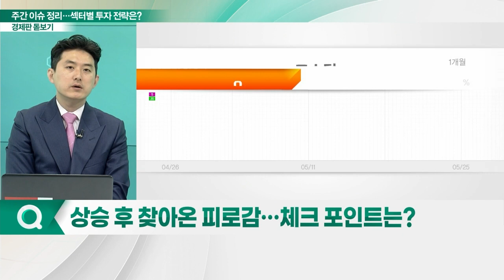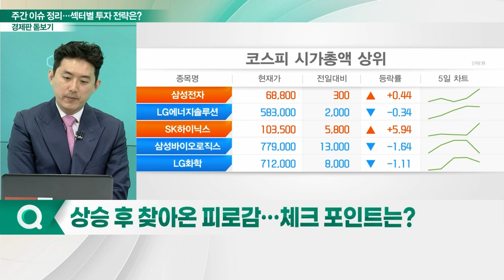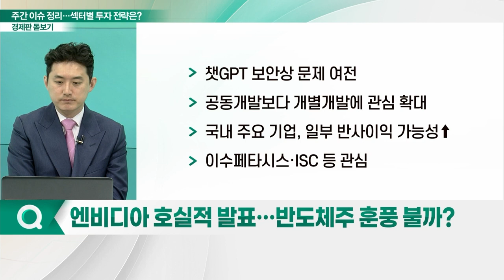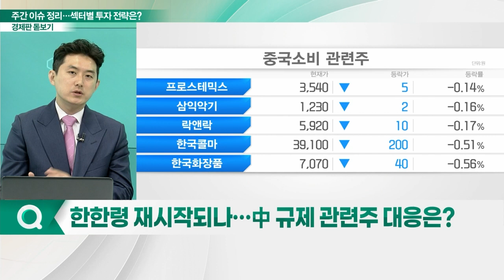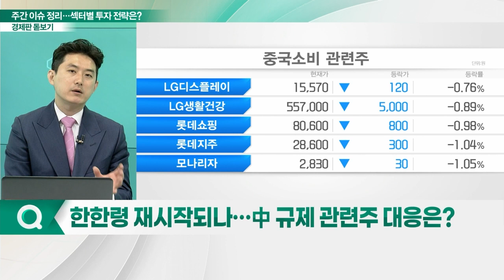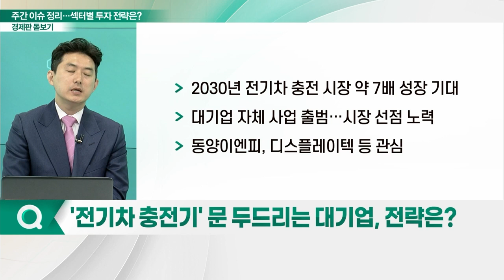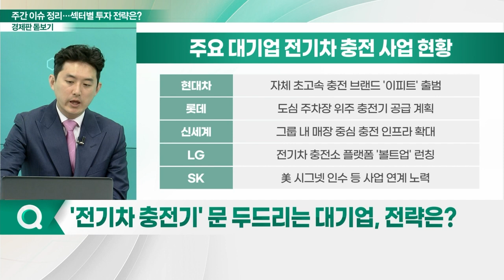증시 주간 이슈 총정리... 섹터별 체크 포인트는?_경제판 돋보기 (20230526)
Q. 상승 후 찾아온 피로감… 체크 포인트는?
Q. 엔비디아 호실적 발표… 반도체주 훈풍 불까?
Q. 한한령 재시작되나… 中 규제 관련주 대응은?
Q. '전기차 충전기' 문 두드리는 대기업, 전략은?